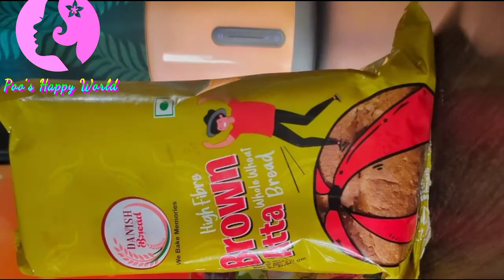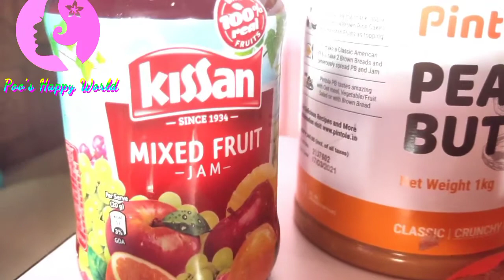Healthy breakfast idea || Special Veg Sandwich || Make At Home🍳☕🍞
The Special veg sandwich comes with mustard sauce, which is a great anti ageing element. Brown bread sandwich is a very healthy snack idea and takes very less time.

++ Ingredients ++
* Brown bread
* Onion
* Tomato
* Cucumber
* Dr Oetker's FunFood Veg Mayo
* PINTOLA peanut butter
* Kissan Mixed Fruit Jam
* Prime Tomato Ketchup
* Prime Mustard Sauce